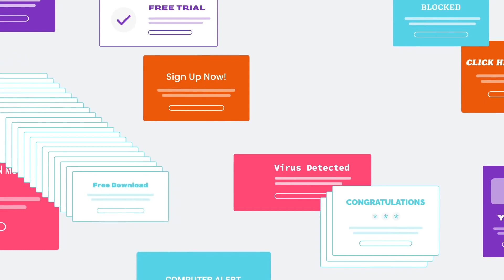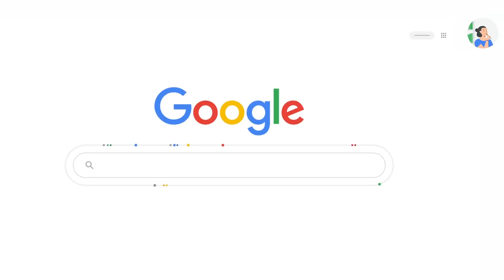GOOGLE SEARCH - HOW GOOGLE KEEPS YOU SAFE ON SEARCH